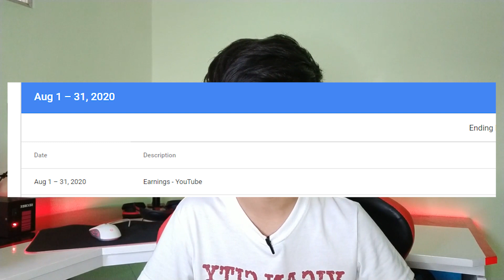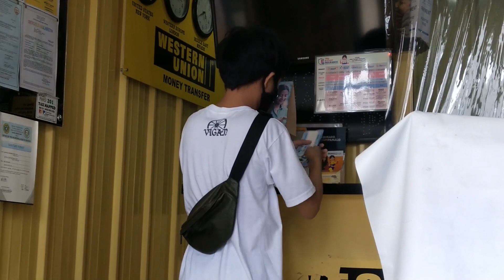LAST SWELDO SA YOUTUBE AFTER MAHACK | VLOG #1 | AUSTIN GABRIEL DIAZ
This is a Mini Vlog kung paano ko kinuha yung Last Sweldo ko from youtube After Mahack.
THANK YOU GUYS FOR THE SUPPORT!! GODBLESS